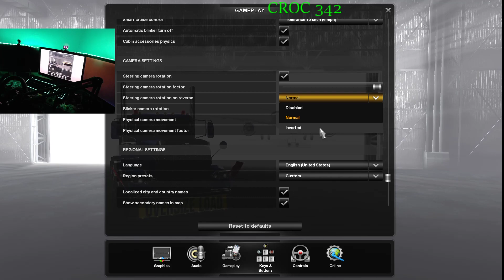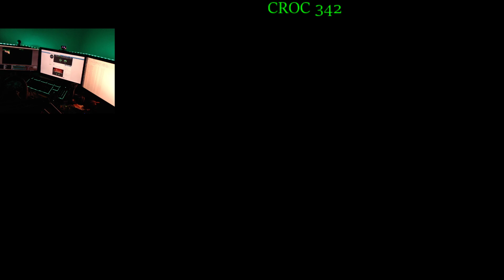2 STROKE DETROIT 1.37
If you are interested in seeing exclusive content from CROC 342 hit that notification tab doesn't forget to check both boxes to receive all content.

CPU: Intel(R) Core(TM) i7-2700K CPU @ 3.89GHz Overclocked

5TB Hard Drive

2TB Hard Drive

2TB Hard Drive

500GB Hard Drive

240GB SSD

OTHER ACCESSORIES:
Gaming Headset: